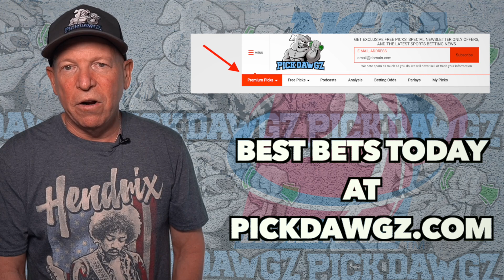UC Santa Barbara vs Pepperdine 12/3/21 College Basketball Free Pick Free College Basketball Betting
The Pepperdine Waves take on the UC Santa Barbara Gauchos in Friday College Basketball Action. Get Mitch's College Basketball Pick and Prediction for this game.